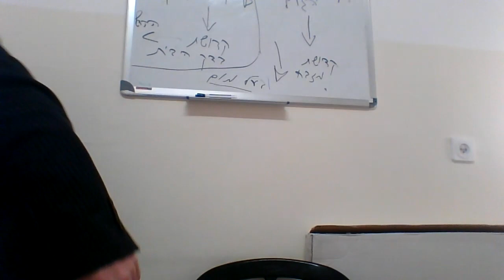Daf Yomi Masechet Rosh Hashana 31b, Part II